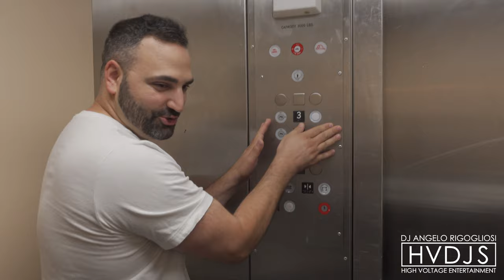DJ GIG LOG 5: DOME ROOM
Today were we at Jericho Terrace in the famous Dome Room! Another amazing wedding. I love when couples tie in music from their culture and celebrate with everyone.